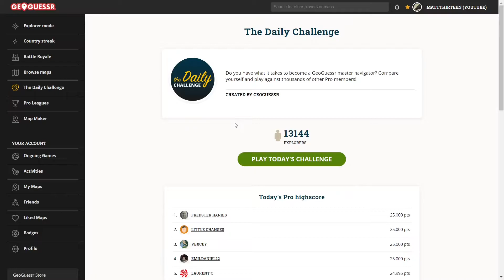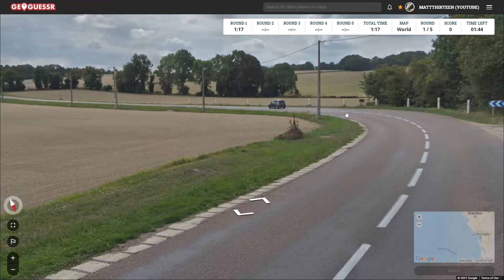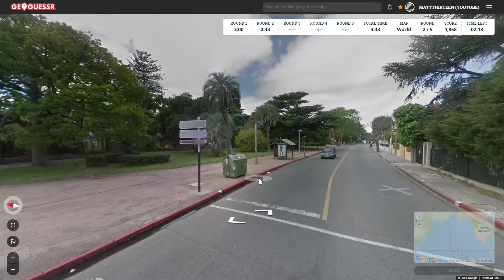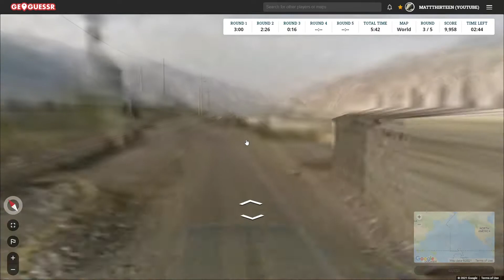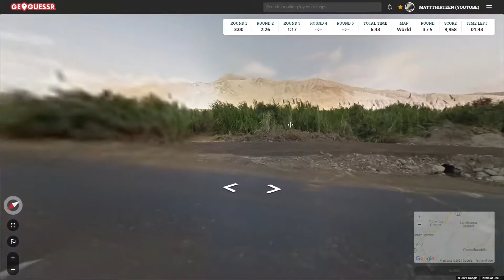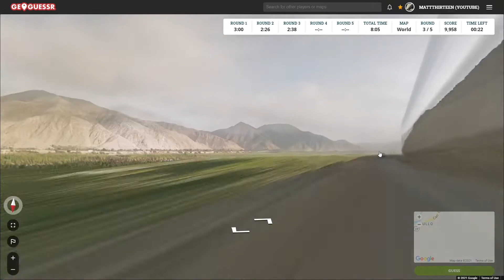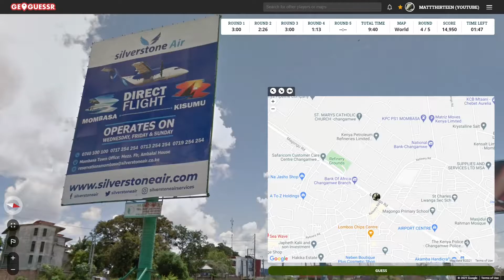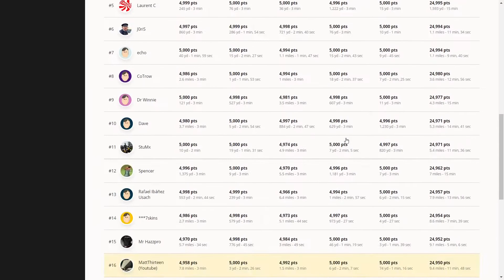Geoguessr - Daily Challenge - 15/2/2021 [EN Subtitles]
Geoguessr Daily Challenge from 15th February 2021